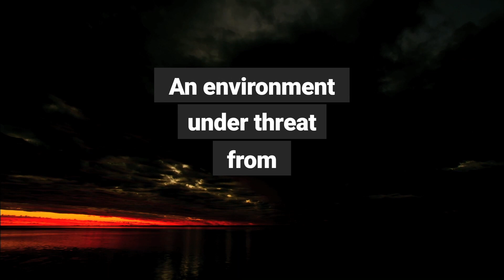The Sea Women of Melanesia - Promo 2019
The Sea Women of Melanesia program trains indigenous women in conservation theory, scuba diving and marine biology survey techniques so they have the skills to communicate the need for marine reserves to their local communities and are able to identify areas suitable for marine protected areas on their own coral reefs, as well as taking a lead role in reef monitoring.
This program supports the UN Sustainable Development Goals of Gender Equality, Sustainable Communities, Climate Action, and Life Below Water.

The footage here was taken during our expedition to the Conflict Islands in the Louisiade Archipelago of PNG during September 2019. In partnership with the Conflict Islands Conservation Initiative team, we conducted a two-week marine conservation training program for 17 women and 10 clan leaders from the Engineer and Deboyne Island groups. Thanks to generous support from CICI, PADI and P&O Cruises, the women were able to complete their Open Water Diver certification and a week-long field course in coral reef monitoring techniques, and have now returned to their home islands to help their clan leaders and communities manage their own marine reserves.

Our Sea Women of Melanesia training programs have empowered over 25 indigenous women through PNG and Solomon Islands in 2019 - a fantastic outcome in this incredibly biodiverse region of the Coral Triangle, which wouldn't have been possible without the support of our Sea Women of Melanesia project partners. Special thanks to Ian Gowrie-Smith, Hayley and Ed at CICI, and Belinda Botha at Dive Munda, and your respective teams of great people which were essential to the success of this year's training programs.
Many thanks to the CICI videography team for helping us collect the great footage you see here, and a huge shout out to Sheree Marris for pulling the video edit together in such a professional way.
Significant funding and material support for the 2019 programs was provided by Unico Conservation Foundation, P&O Cruises Australia, Jock Clough Marine Foundation, Ian Gowrie-Smith, PADI Australia, SSI, Dive Munda, and Mares, and we gratefully acknowledge the vital support of these organizations and individuals.

There's lots more to do in 2020 and lots of opportunities to get involved - we would love to have you with us! For more information on the Sea Women of Melanesia program and support options see coralseafoundation.net

Thanks to our friends:
Unico Conservation Foundation
Jock Clough Marine Foundation
PNG Yacht Services
Pleasure Divers Magnetic Island
PNG Center for Locally Managed Areas